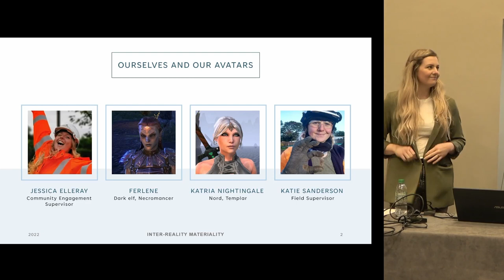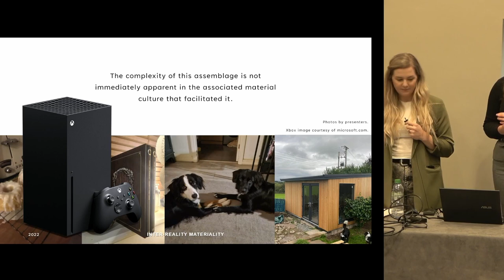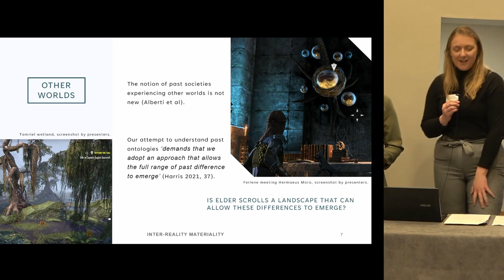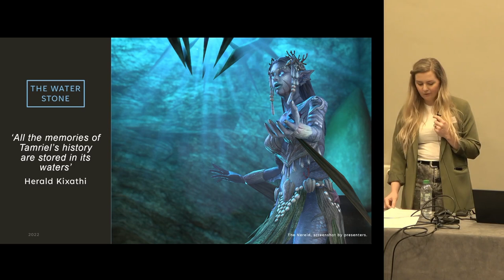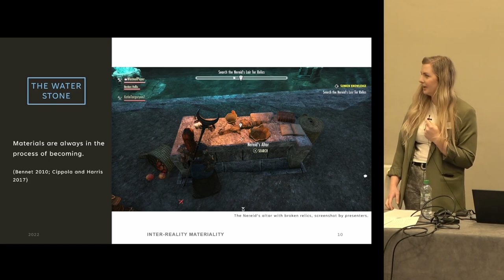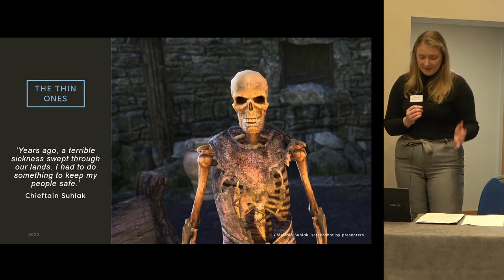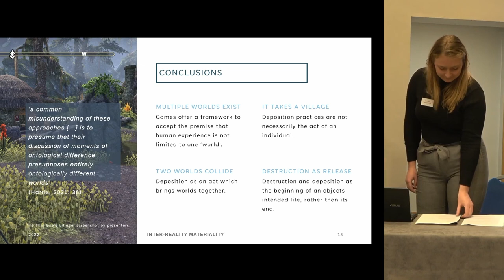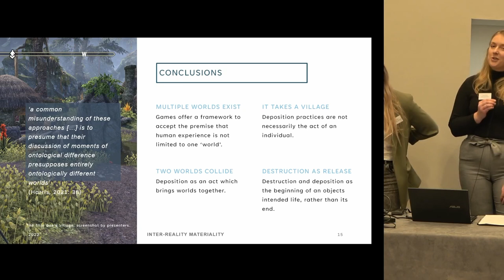Inter-reality Materiality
Jessica Elleray & Katie Sanderson (Oxford Archaeology North)

Jess and Katie’s friendship may have sparked on site in Blackpool, but it grew in the online
world of Tamriel. A fictional, digital plane within which our real-world relationship has
matured. We even celebrated our shared birthday in Tamriel - with real-world sweet rolls.
However, the complexity of this assemblage is not immediately apparent in the associated
material culture we use to facilitate our interaction; that is in the materiality of the consoles,
game disks and controllers which make it possible.

Boivin remarks (2008, 181) ‘the material world shapes and transforms us’, but how do we
begin to interpret these experiences in a different plane through an archaeological lens? How
do digital and material objects, digital and material experiences interweave?

Having inspired these questions, can our time in Tamriel offer any answers? Our adventures
have included many quests where specific objects draw us into other planes within Tamriel
itself - through interaction or deposition. We will explore our questions by archaeologically
dismantling and understanding how these interactions with in-game material culture have
consequences for our avatars and impact on future play. Additionally, we explore the
crossovers, where the planes within and outside Tamriel meet and blur, for example when we
spend money on our in-game experience.

Our hope is that taking a step back and observing our in-game interactions and the
consequences thereof can offer a fresh approach to interpreting material culture, in both the
digital and the real world, as archaeological assemblages.